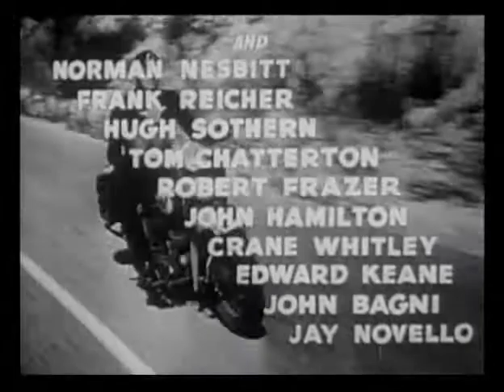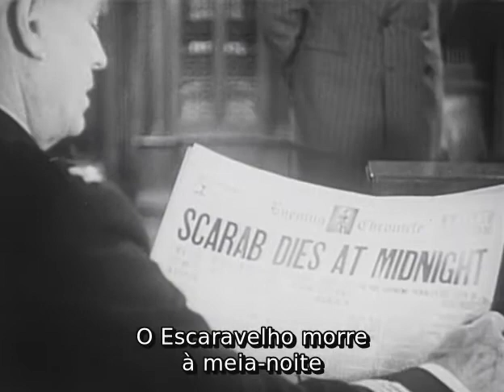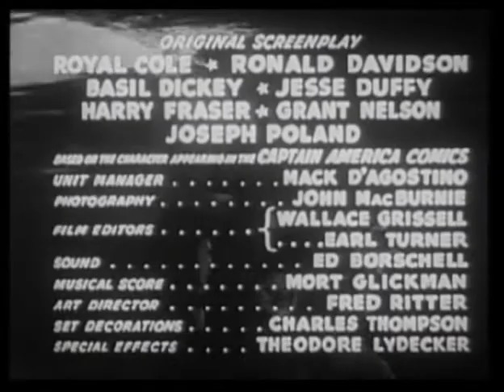Capitão América ( 1944. Dick Purcell ) Episódio 15 - Legendado em Português [ 360p ]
Capitão América ( 1944, USA )
SINOPSE:
Uma onda de suicídios suspeitos entre cientistas e empresários, todos encontrados segurando um pequeno escaravelho, chama a atenção do prefeito Randolph. Ele exige que o comissário de polícia e o promotor Dryden Grant Gardner resolvam o caso, enquanto espera que o Capitão América, um homem mascarado que ajudou a derrotar o crime no passado, ajude a resolver o mistério.

Todos os suicidas eram membros de uma expedição a algumas ruínas da civilização maia. Um dos poucos sobreviventes, o professor Lyman, pede apoio ao Dr. Maldor, mas ele revela ser o homem responsável pelas mortes. Na verdade, ele quer vingança, pois planejou e organizou a expedição, mas todos alegaram a fama e a fortuna. No entanto, Lyman desenvolveu o "Dynamic Vibrator" - um dispositivo destinado a operações de mineração, mas que pode ser ampliada e ser transformado em uma arma devastadora. Usando a sua "Purple Death", um produto químico hipnótico responsável pelos suicídios, o Dr. Maldor força Lyman a divulgar a localização de seus planos.

O Capitão América intervém nos planos de Escaravelho e tentar roubar seus planos e isso leva a uma sequência de tentativas deste para adquirir uma versão de trabalho, bem como outros dispositivos, ao tentar eliminar o Capitão América e interferir antes que ele consiga descobrir a verdadeira identidade do Dr Maldor e derrotá-lo.
SOBRE A SÉRIE:
Após uma longa parceria entre William Witney & John English, em que co-dirigiram 17 seriados para a Republic, esse foi o segundo seriado da Republic que English dirigiu sem Witney (o primeiro foi Daredevils of the West, em 1943). Captain America foi orçado em $182,623, apesar de ter alcançado um custo de $222,906. Foi, portanto, o mais caro seriado da Republic Pictures.

Foi filmado entre 12 de outubro e 24 de novembro de 1943, e recebeu a numeração 1297.
O roteiro de Captain America foi feito por sete dos maiores roteiristas de seriados, sendo inclusive o único trabalho de Harry Fraser para a Republic.

O traje do Capitão América era, na verdade, cinza, azul escuro e branco, fotografado em preto e branco. O traje perdeu, também, as asas; as botas de pirata foram substituídas por sapatos altos, assim como a cota de malha se tornou pano normal. Bandeiras em miniatura foram adicionadas às luvas e o cinto se tornou um pequeno escudo.
LISTA DE EPISÓDIOS:
01. The Purple Death
02. Mechanical Executioner
03. The Scarlet Shroud
04. Preview of Murder
05. Blade of Wrath
06. Vault of Vengeance
07. Wholesale Destruction
08. Cremation in the Clouds
09. Triple Tragedy
10. The Avenging Corpse
11. The Dead Man Returns
12. Horror on the Highway
13. Skyscraper Plunge
14. The Scarab Strikes
15. THE TOLL OF DOOM
DIREÇÃO: Elmer Clifton, John English
ROTEIRO: Royal K. Cole, Ronald Davidson, Basil Dickey (original screenplay)
GÊNERO: Action, Adventure
ORIGEM: Estados Unidos
DURAÇÃO: 244min
ELENCO PRINCIPAL:
Dick Purcell ... Captain America / Grant Gardner
Lorna Gray ... Gail Richards
Lionel Atwill ... Cyrus Maldor
Charles Trowbridge ... Dryden
Russell Hicks ... Randolph
George J. Lewis ... Bart Matson
John Davidson ... Gruber
Norman Nesbitt ... Newscaster
Frank Reicher ... Lyman
Hugh Sothern ... Eldon Dodge
Tom Chatterton ... J.C. Henley
Robert Frazer ... Clinton Lyman
John Hamilton ... G.F. Hillman
Crane Whitley ... Dirk
Edward Keane ... Agent 33
John Bagni ... Monk
Jay Novello ... Simms